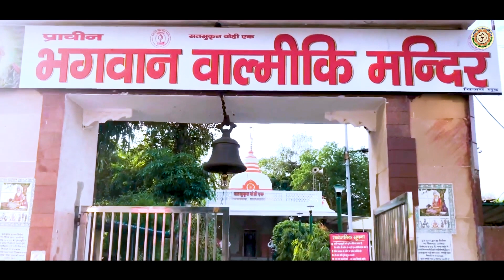Valmiki Jayanti Special - जय जय वाल्मीकि - Jai Jai Valmiki - Pratosh Kumar Sharma - Valmiki Bhajan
► Album - Jai Jai Valmiki
► Song - Jai Jai Valmiki
► Singer - Pratosh Sharma Fakira
► Music - Baljeet Singh Chahal
► Lyrics - Kundan Akela
11705-DVT_VNM / 14111-TDVT-11705